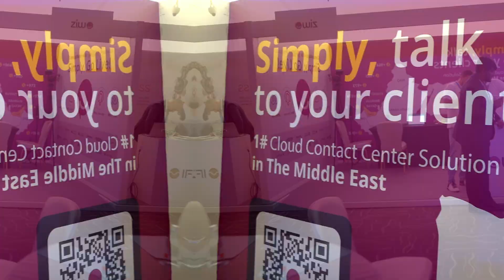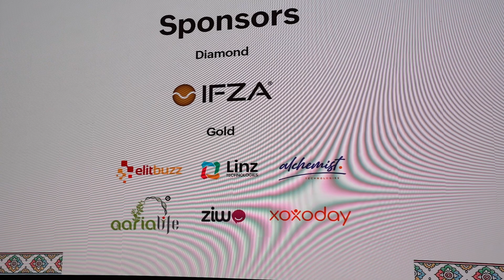ZIWO | ZOHOLICS DUBAI 23'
Zoholics Dubai 23' will be remembered for these highlights 🚀

During the recent Zoho event in Dubai, ZIWO was a partner and a sponsor 🎯

As part of our exhibition space, we met attendees and discussed ZIWO's features and how they can help them improve customer service 📞

We would love to congratulate Zoho Middle East & North Africa on such a successful event. It was fruitful and inspiring 💯

We're looking forward to our partnership and to being part of your Zoholics events in the future 🚨

لقد استمتعنا بوقتنا في فعاليات زوهوليكس دبي ٢٠٢٣ 🚀

كانت شركتنا متواجدة في فعاليات زوهو كشريك وراع للحدث 🎯

من خلال الجناح الخاص بنا، التقينا بالحضور وناقشنا مميزات حلولنا وكيف يمكنها مساعدة الشركات على تحسين نظام خدمة العملاء الخاص بهم 📞

نود أن نهنئ زوهو على هذا الحدث الناجح. لقد كان مثمرًا وملهمًا لكل الحضور 💯

نتطلع إلى مزيد من النجاح لشراكتنا وأن نكون جزءًا من أحداث زوهوليكس في المستقبل 🚨
ZIWO Cloud Contact Center Software (CCAAS). Information Technology organization that provides cloud call center services and advanced tech solutions, and local phone numbers across the world!

برنامج مركز اتصالات سحابي. توفر الشركة العديد من الحلول التقنية والخدمات الخاصة بمراكز الاتصالات٫ بالإضافة إلى أرقام هواتف محلية في جميع أنحاء العالم

 يرجى الاشتراك ومتابعتنا عبر صفحاتنا على مواقع التواصل الاجتماعي للحصول على أحدث المستجدات

ZIWO برنامج مركز اتصالات سحابي
1 Call Center Software | Cloud Contact Center | ZIWO
Cloud-based Call Center Software - API Based CRM plugins - Virtual phone numbers in 145+ countries - Call tracking - Call masking - CDR - IVR